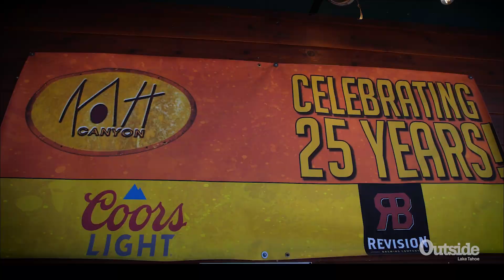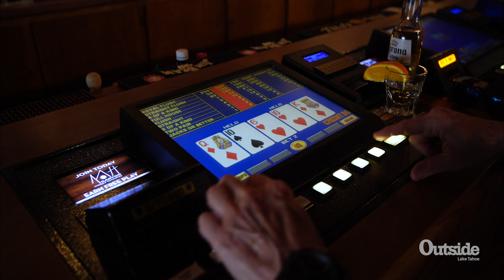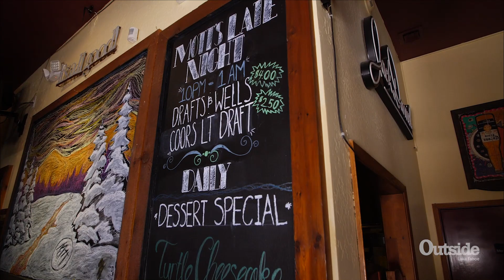The Tahoe Dining Show for April 2023 with Mark White from Mott Canyon Tavern & Grill_Seg 1